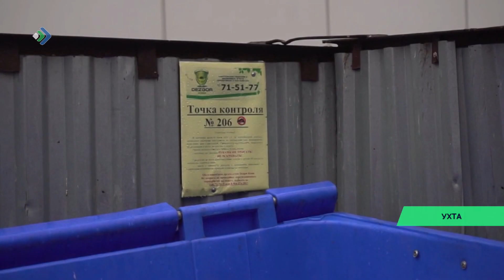В Ухте остро стоит проблема крыс. Решено принять радикальные меры.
Ухту атакуют крысы. Решено принять радикальные меры.